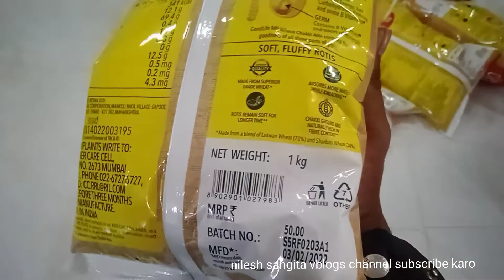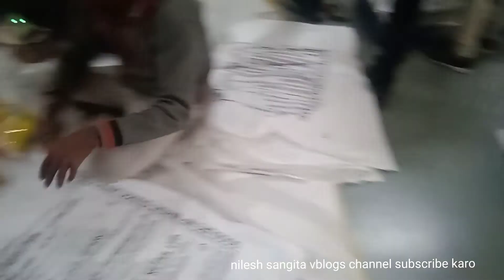good life atta 1 kg pecking full processing